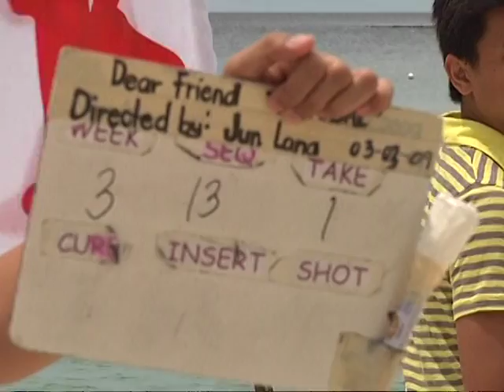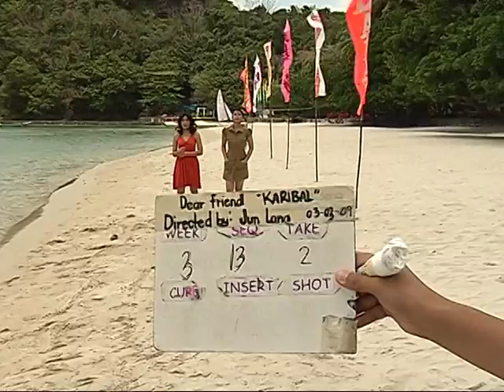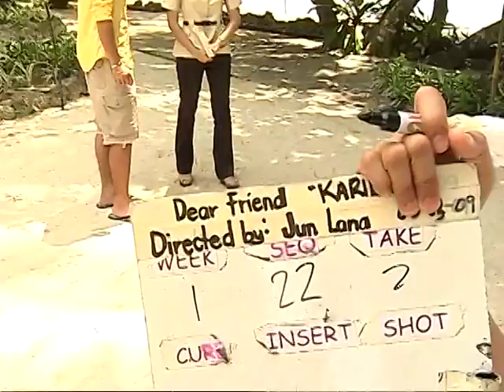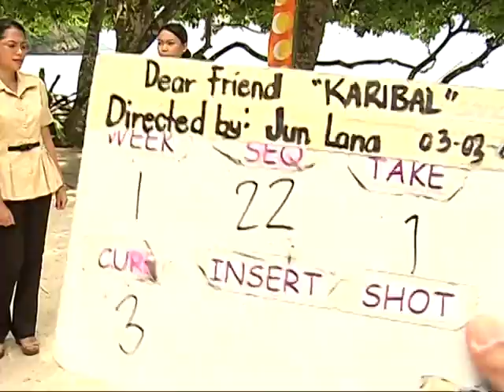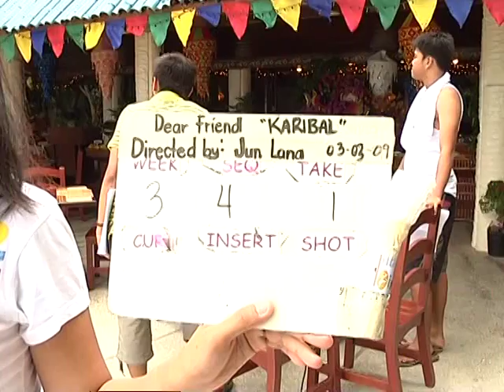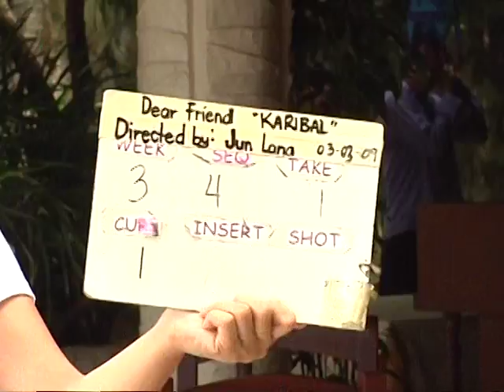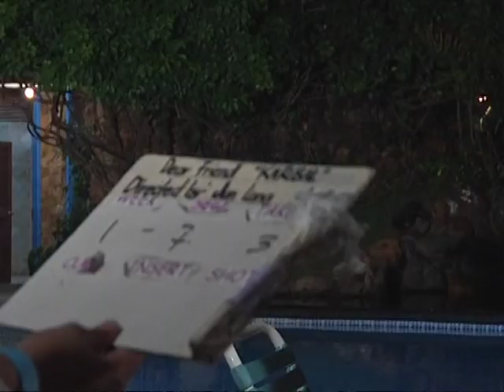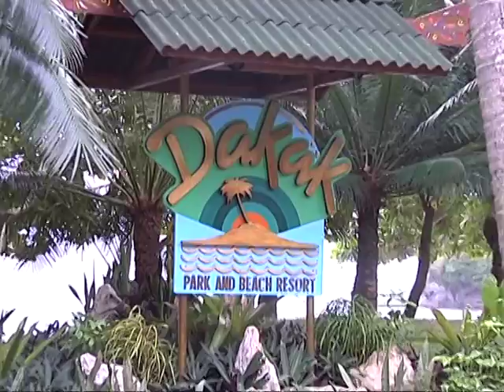Mz. O in Dear Friend's "Karibal" BTS/Bloopers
GMA-7 Dear Friend "Karibal" BTS/Bloopers

March 2009